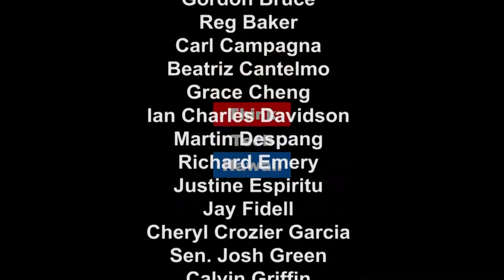Energy News and Analysis for May 30 2017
Tune in for Power Up Hawaii where Raya Salter addresses renewable energy legislation and the latest news and analysis across the U.S. energy sector.